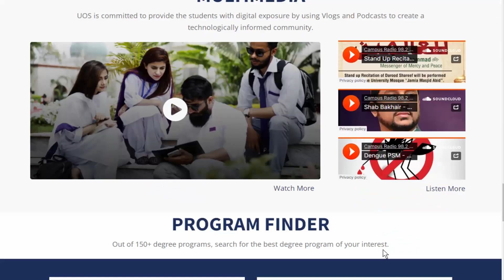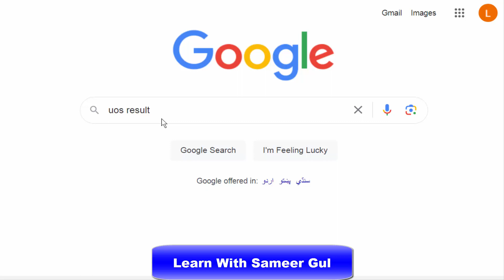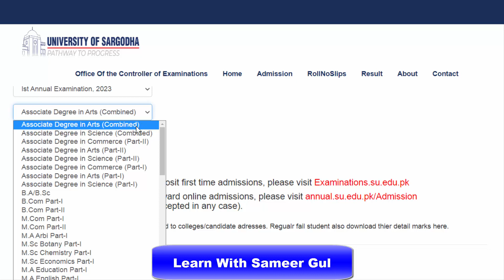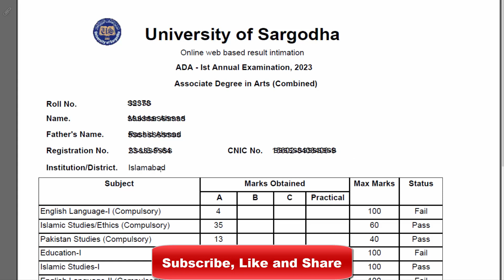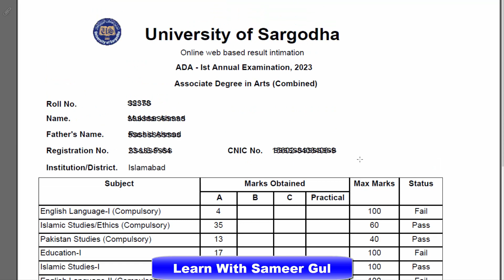BA B.Sc ADP B.COM Detailed Marksheet UOS | How to download Detailed Marksheet UOS | Result Card 2023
In this video I will explain to you about BA B.Sc ADA ADS ADC B.Com Result Card Marksheet UOS | How to download Result Card OR Marksheet.

                   FOLLOW ON